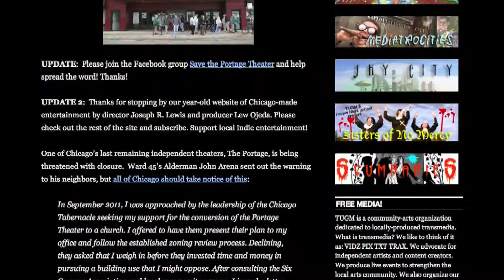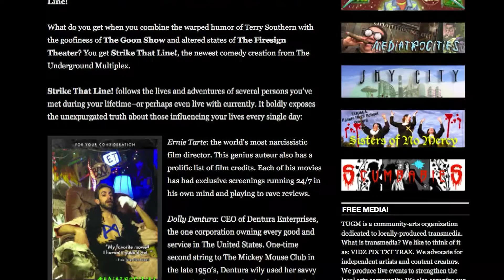GoFundMe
Deadline: December 1st, 2016